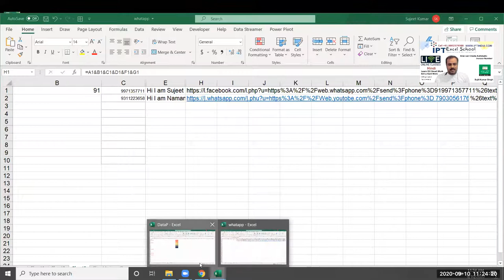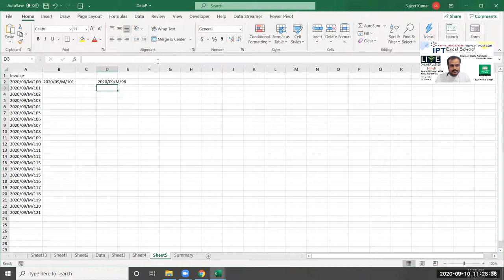Make Auto Invoice Number